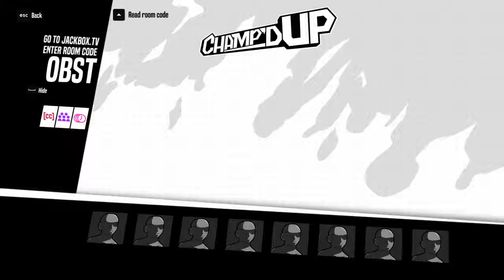Champ'd Up all avatar select sounds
Party pack 7 fun.
0:03 Apple dude
0:08 Chicken man
0:13 Giraffe guy
0:18 Cone girl
0:23 Tree gal
0:27 Glass head
0:31 Matryoshka woman
0:36 Fish man
0:41 Phone girl
0:45 Flower lady